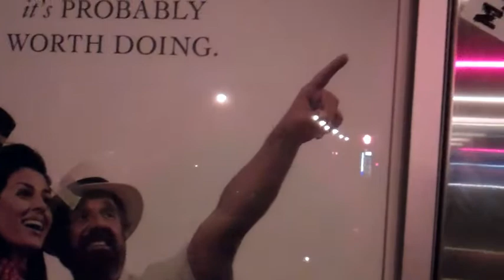The Most Interesting Man In The World.m4v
This Guy Really like to listen to M.I. Radio